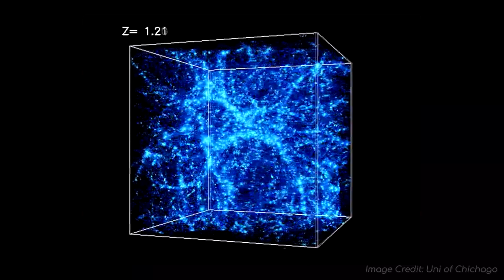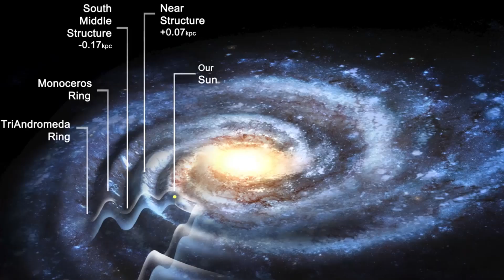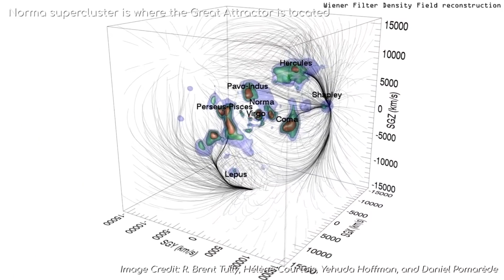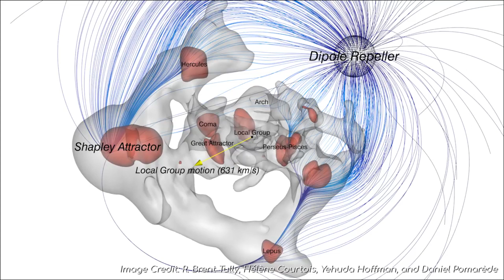The Great Attractor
The Great Attractor is an apparent gravitational anomaly in intergalactic space at the center of the local Laniakea Supercluster, in which the Milky Way is located, in the so-called Zone of Avoidance that is very difficult to observe in visible wavelengths due to the obscuring effects of our own galactic plane. This anomaly suggests a localized concentration of mass thousands of times more massive than the Milky Way.

The anomaly is observable by its effect on the motion of galaxies and their associated clusters over a region hundreds of millions of light-years across. These galaxies are all redshifted, in accordance with the Hubble Flow, indicating that they are receding relative to us and to each other, but the variations in their redshift are sufficient to reveal the existence of the anomaly. The variations in their redshifts are known as peculiar velocities, and cover a range from about +700 km/s to −700 km/s, depending on the angular deviation from the direction to the Great Attractor.

The Great Attractor is moving towards the Shapley Supercluster. Recent astronomical studies by a team of South African astrophysicists revealed a supercluster of galaxies, termed the Vela Supercluster, in the Great Attractor's theorized location.

If you've enjoyed the video... click the LIKE button!